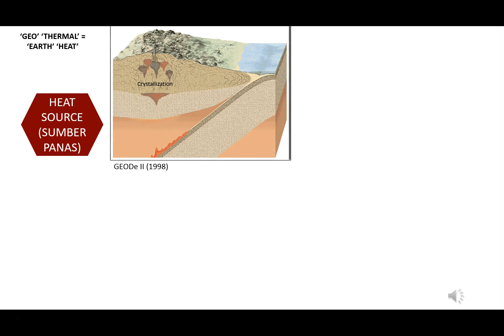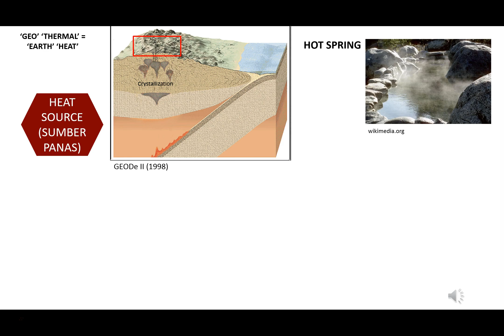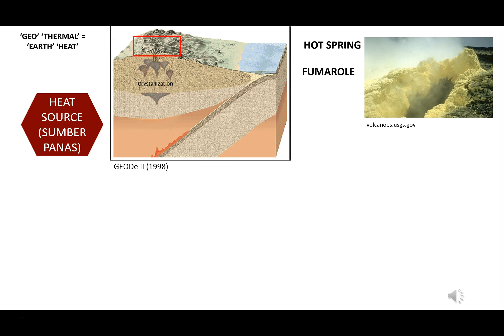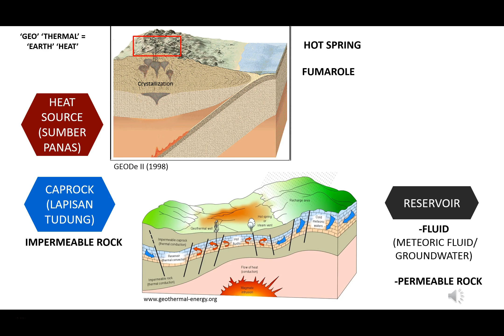Geothermal : Overview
Pernah dengar tentang energi panas bumi kan? Nah di video ini yuk kita kenalan lebih jauh tentang ilmu geothermal!